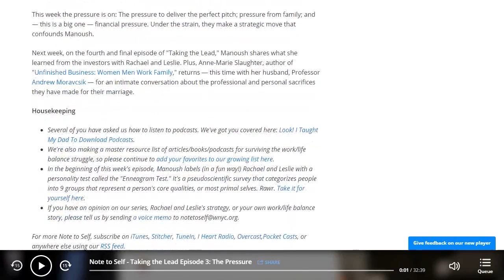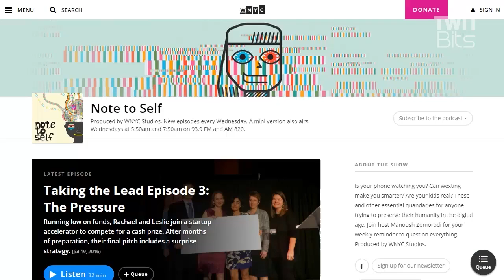Can an App Create Work Life Balance?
Megan Morrone talks to Manoush Zomorodi about her coverage of two Brooklyn moms, Rachael Ellison and Leslie Ali Walker, who want to create the Uber for working moms to get everything done. Megan and Manoush discuss HBO's Silicon Valley, bias in the real Silicon Valley, and whether an app really has the ability to help working parents with their to-do list.